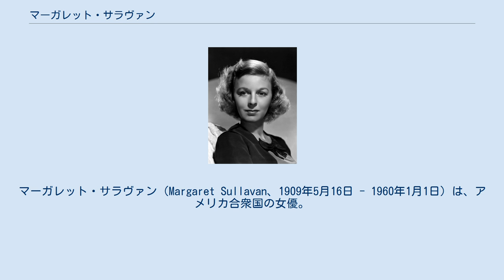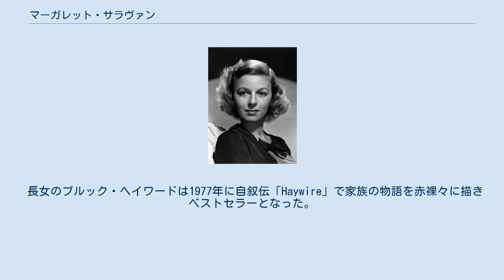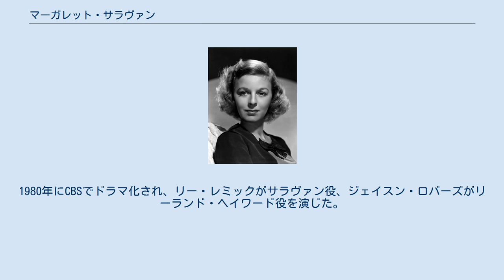マーガレット・サラヴァン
マーガレット・サラヴァン（Margaret Sullavan、1909年5月16日 - 1960年1月1日）は、アメリカ合衆国の女優。
 ヴァージニア州ノーフォーク生まれ。
父は株式仲買人で、裕福な家庭に育った。
高校の卒業式で学生代表として演説を行うなど学業優秀だったが、両親の反対を押し切り女優を目指す。
 1931年にブロードウェイにデビュー。
2年後「晩餐八時」に代役で出演していた時、その芝居を見ていた映画監督ジョン・M・スタールにスカウトされ、同年「昨日」で映画デビュー。
舞台活動の方を重視していたため映画出演作は少ないが、演技力は高く評価されており、「三人の仲間」(1938年)でニューヨーク映画批評家協会賞主演女優賞を受賞し、アカデミー主演女優賞にもノミネートされた。
 ジェームス・ステュアートと「結婚設計図」(1936年)「The Shopworn Angel」(1938年)「桃色の店」「The Mortal Storm」(1940年)と計4本の共演作がある。
 私生活では、アマチュア演劇時代の仲間だったヘンリー・フォンダと1931年に結婚するがわずか2か月で別居し、2年後に離婚。
翌年「お人好しの仙女」(1935年)で監督を務めたウィリアム・ワイラーと再婚するも、2年間しか続かなかった。
その後プロデューサーのリーランド・ヘイワードと結婚、3人の子供を儲けている。
なおフォンダとは離婚後に「月は我が家」(1936年)で共演している。
 1943年の「Cry‟Havoc”」以降は映画から遠ざかり、最後の出演は「No Sad Songs for Me」(1950年)。
50年代以降、難聴と神経衰弱の症状に苦しんだ。
難聴は先天性のものだったが、サラヴァンはずっと周囲に隠していたという。
またサラヴァンが映画出演を辞めた理由は子供たちと過ごす時間を増やすためでもあったが、次女と長男との関係は上手くいかず、そのことも彼女の精神状態を悪化させる一因となった。
 1960年1月1日、サラヴァンはコネチカット州ニューヘイブンのホテルの部屋で、意識不明の状態で発見された。
病院に運ばれたが、到着後に死亡が確認された。
ケネス・アンガー著「ハリウッド・バビロン」の中では自殺として紹介しているが遺書は発見されておらず、検死報告では薬物の摂取量を誤ったことによる事故死となっている。
 長女のブルック・ヘイワードは1977年に自叙伝「Haywire」で家族の物語を赤裸々に描きベストセラーとなった。
1980年にCBSでドラマ化され、リー・レミックがサラヴァン役、ジェイスン・ロバーズがリーランド・ヘイワード役を演じた。